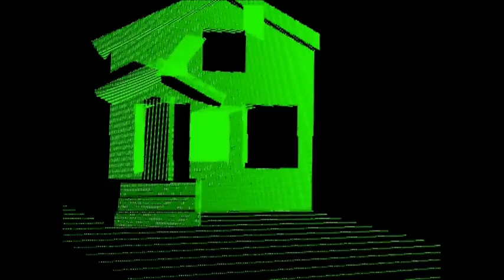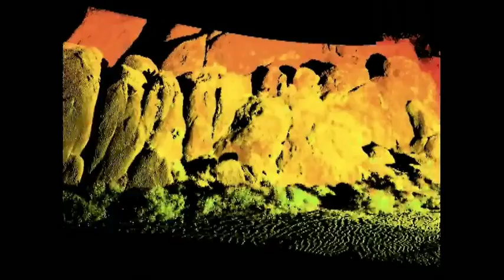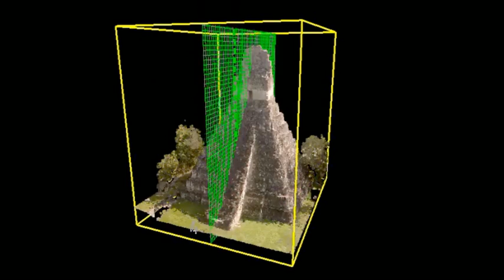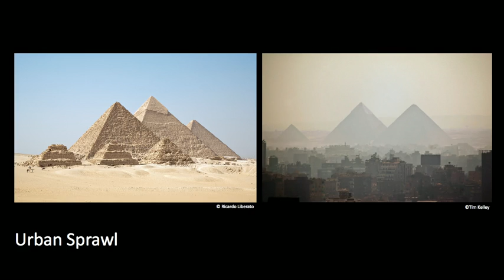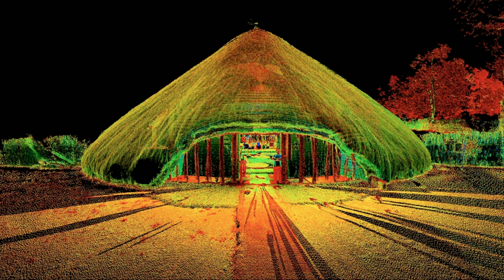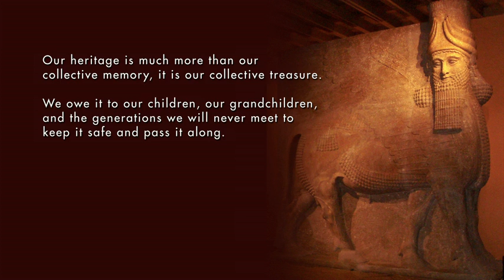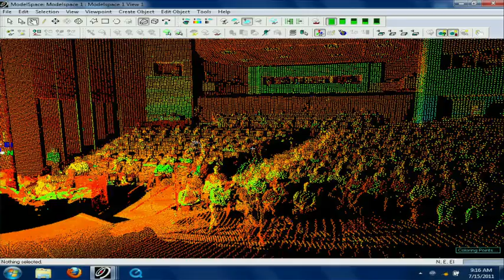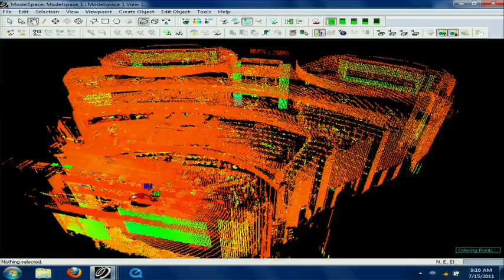ベン・カシーラ 「3Dでとらえる古代遺跡」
古代遺跡は驚くべき過去の文明について手がかりを与えてくれますが、公害、戦争、放置などのために失われる危険にさらされています。画期的な3次元スキャンシステムの発明者であるベン・カシーラは、自らの発明品を使って世界遺産を詳細にスキャンし保存する活動をしています (最後のデモをお見逃しなく) 。